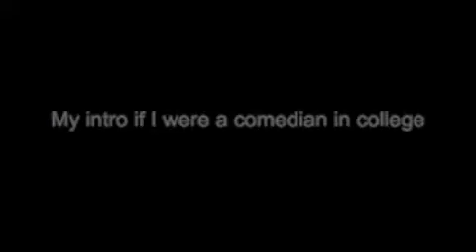Giulia Rozzi at Anecdotal Evidence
This is Giulia Rozzi's intro video at Anecdotal Evidence on 10/12/10.
Anecdotal Evidence is a free monthly comedy show in which comics introduce themselves with videos they make themselves.
Next Shows-
Tuesday, 8 PM
11/9, 12/14

Legion Bar
790 Metropolitan Ave
Brooklyn, NY
one block from the L train at Graham Ave